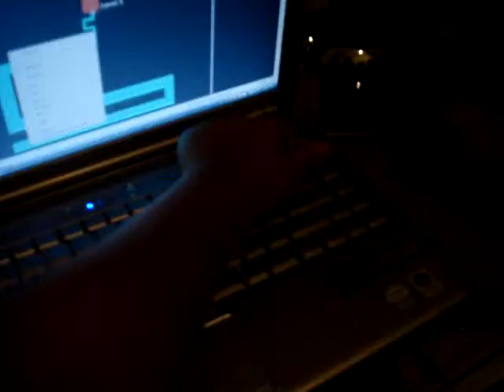Happy the scaredy cat!!!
This is a video of a cat named Happy! Happy doesn't really like the scarey maze game. Enjoy. Happy!!